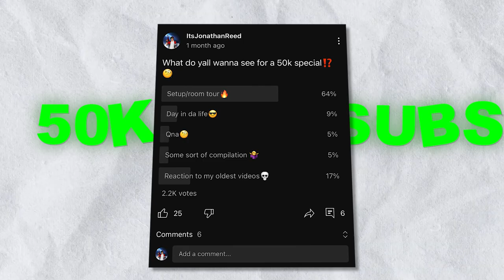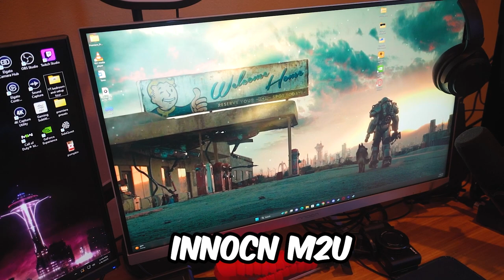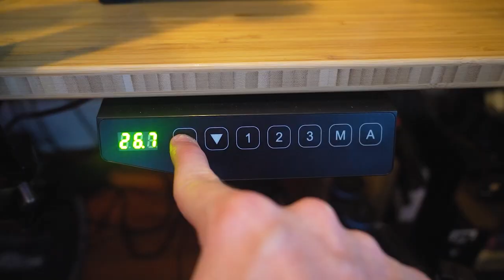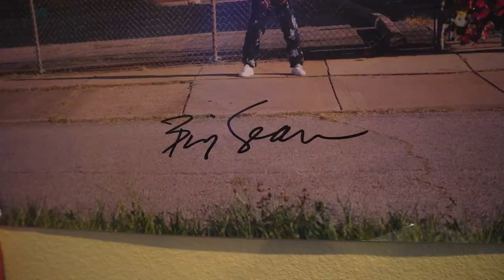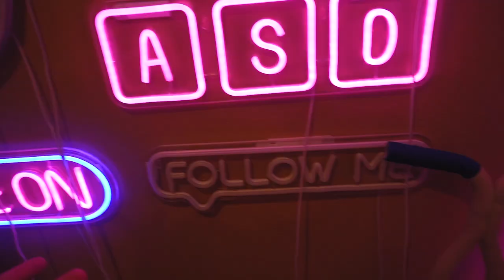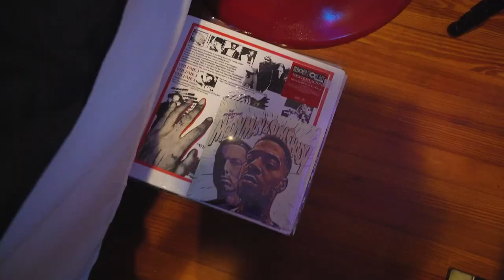2023 SETUP/ROOM TOUR!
I said I would make this when I hit 50k. Slight delay.
Trying to get 1 long form vid out each week, so if you enjoyed this, be sure to drop a like, subscribe and turn on post notis :D I'll be answering any questions you have down below.